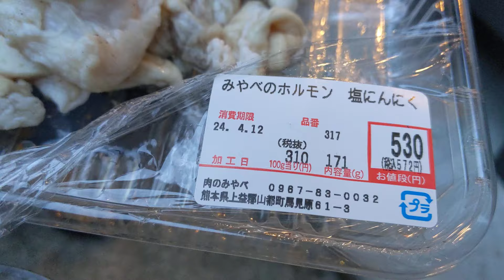🔥お庭で七輪炭火でホルモン ある意味グランピングかな みやべのホルモン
七輪炭火でお庭キャンプの夕食で、
ホルモンを焼いて食べたのでした。
・みやべのホルモン　塩にんにく 171g
です。

美味しいと評判のみやべのホルモン(^o^)